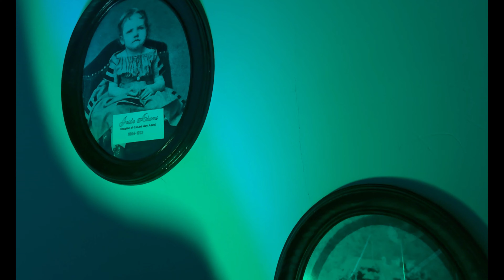Return to Prospect Place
The Bros return to the place where it all began for them: PROSPECT PLACE! This estate is a 29-room mansion built by abolitionist George Willison Adams in Trinway, Ohio.